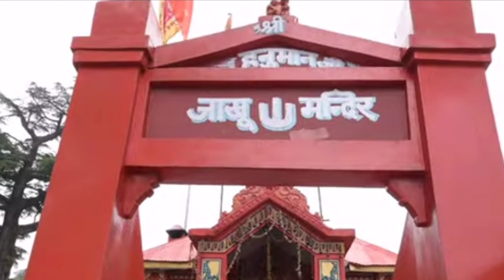Shimla Tourist Places | Jakhu Temple | Mall Road | Church | places to visit in shimla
In our Day 2 of shimla trip , We explored famous hanuman temple of Shimla Jakhu temple situated at highest peak , Mall road where we visited 40 years Old church, Library road and toy train, Ridge , Lakkar Bazar where we have eaten the famous channa luchi of Sita Ram and Sons which is a 50 years old shop, Local Pani Puri, chadwick waterfall and mashobra.

Shimla
Shimla Himachal Pradesh
Shimla Hill Station
Shimla vlog
Shimla new video
Shimla tourist places
Shimla top places
top place of Shimla
best place Shimla
Jakhu Temple
Chadwick Waterfall
Local Food - Sita Ram and Sons
Local Sightseeing
Church
Ridge
Tourist Places
Hanuman Temple
Himachal
Lakkar bazar
Channa Luchi
Channa Kulcha
Channa Tikki